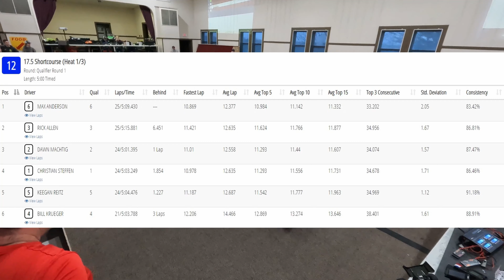S2W5 Q1 12 Shortcourse Truck 1 of 3